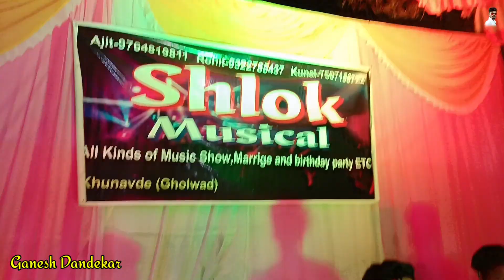New Tarpa Song💥Shlok Musical Party Khunavade💥AT बोरसेती program 2023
👇order available 🤗

ganesh dandekar